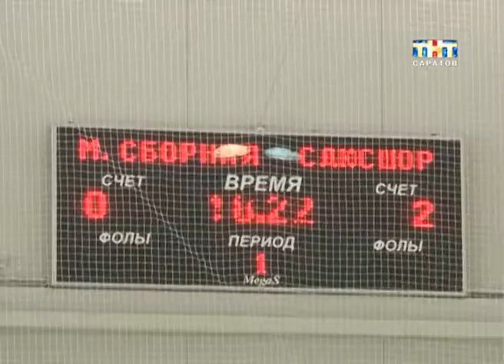Продолжают соревноваться в неолимпийских видах спорта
Больше половины пути. В Саратове продолжают соревноваться в неолимпийских видах спорта. Сегодня начинаются состязания по русской лапте. Это последний игровой вид. Есть еще турнир по сальсе и армспорту. Во всех этих дисциплинах выступят и саратовские спортсмены. Пока в их копилке почти тридцать медалей...
На очереди дневник всероссийских игр. Павел Фитилев подведет предварительные итоги...